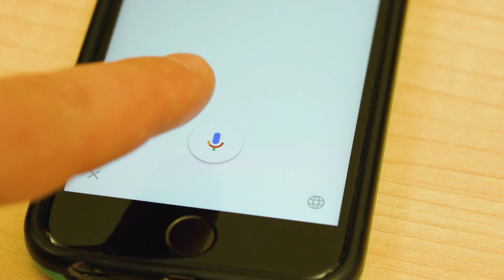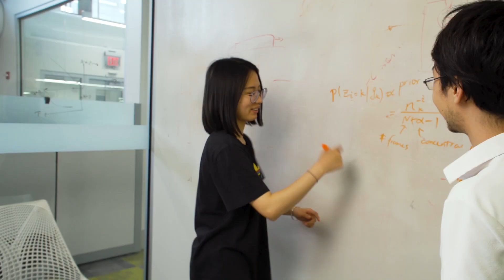Ding Zhao: Making AI Safe for Autonomous Vehicles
Mechanical Engineering’s Ding Zhao discusses how his lab is developing better AI for safer autonomous vehicles, research that can potentially be used in other fields such as security and medical devices in the future.